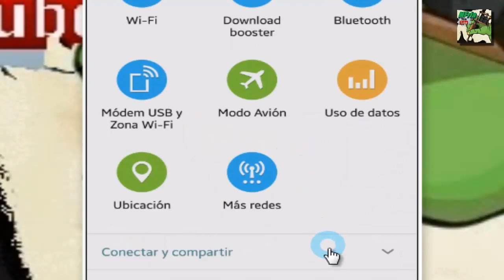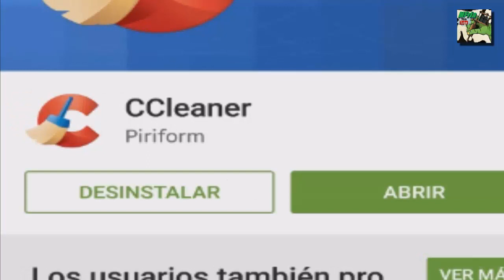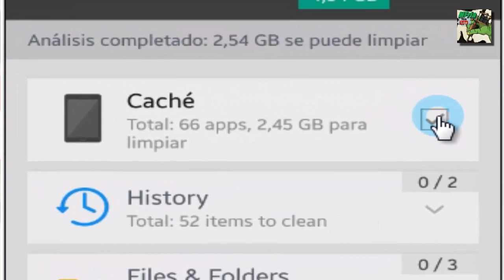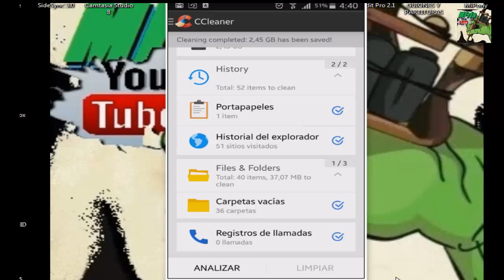Android Lento? Mantenimiento Y Limpieza de rastros (Android)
Tema:
Desinstalacion correcta de APKs para que no queden rastros.
Limpieza por software: Ccleaner
SUSBRIBETE Y AYÚDAME A MI! :)